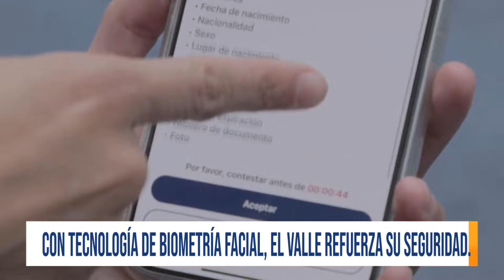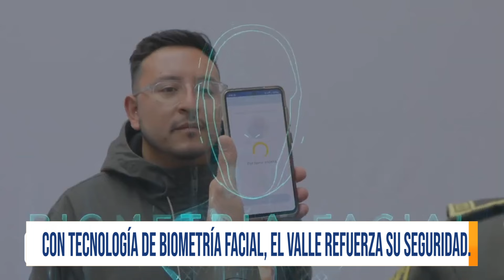Autoridades del Valle adelantarán controles con la nueva herramienta de biometría facial.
La Policía Nacional ahora podrá confirmar en tiempo real la identidad de las personas en los puestos de control a través del nuevo aplicativo de biometría facial.